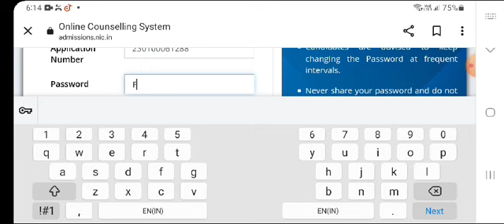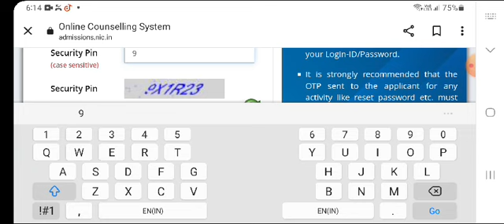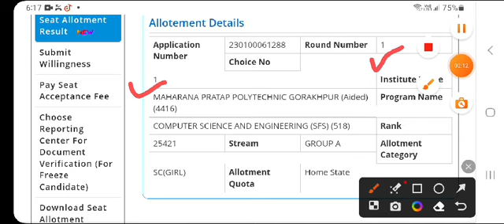How to download Up polytechnic 2023 1st round college allotment letter कैसे download करें clg allot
🔴 Ask your Question on Telegram link